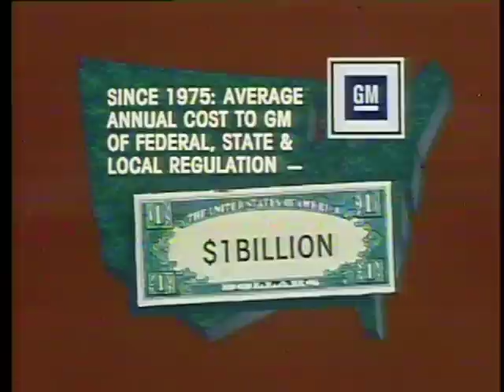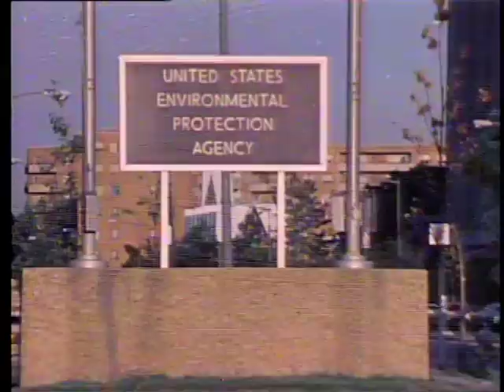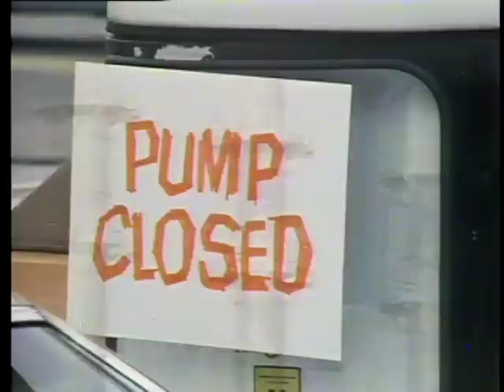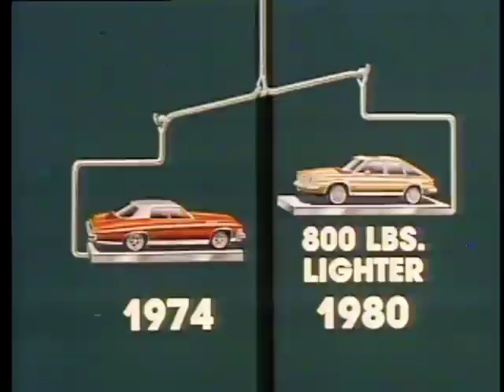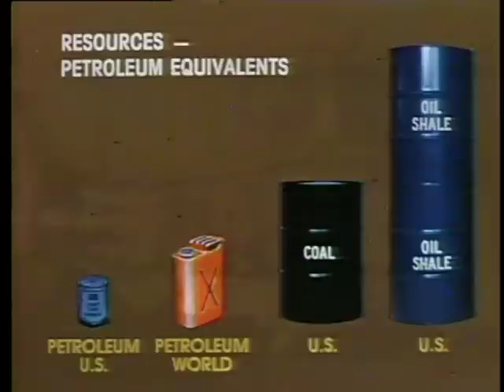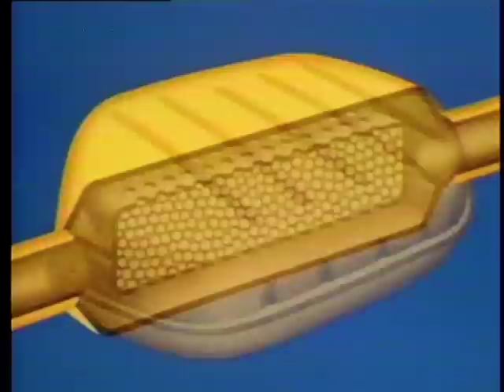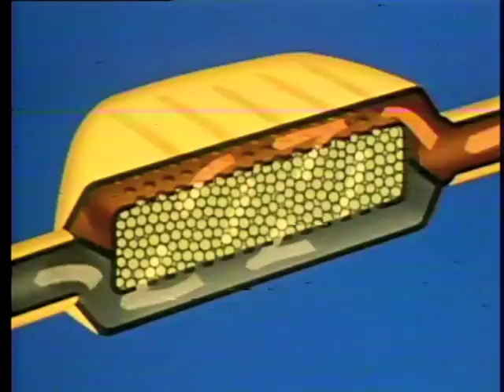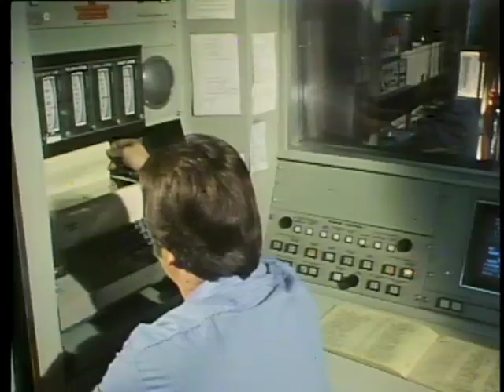General Motors Story of Progress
General Motors internal political presentation "Story of Progress", from 1980.

Features GM's president E.M. "Pete" Estes, F.W. Bowditch, and J. E. Colan urging GM employees to call their representatives and tell them the government needs to get out of the regulating business. Government interference requiring fuel economy improvements, emissions controls, and safety / passive restraints is just too expensive! GM will do just fine on their own.

Check out the little snippets of GM's Wankel rotary engine (13:27), the electric Chevette and Vandura (14:00), first generation catalytic converters (15:50), and the first automotive airbag restraints (called ACRS - air cushion restraint system, 18:18 )

This disk had major glitches around 18:06. I had to physically shake my player while holding the play button to get it to work at all. Here's what the glitches look like if the player is untouched